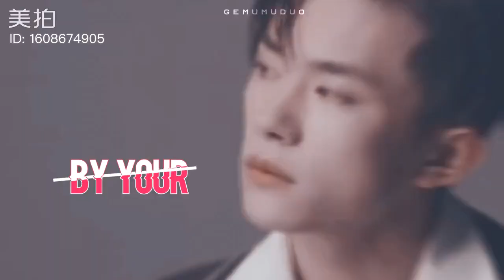[FMV] Thính Khuya Từ TFBOYS 🤩🤩🤩